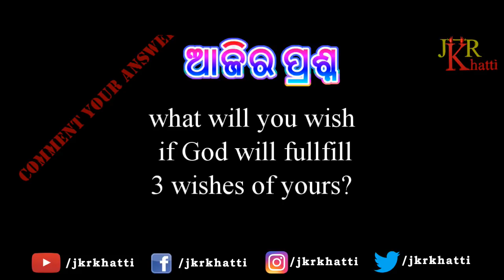Tame Au Mun - Episode 3 ft. Non Stop Susanta | JKR | 93.0 Khanti Odia FM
Please watch Your favorite Non Stop susanta in a funny talk show with JKR.